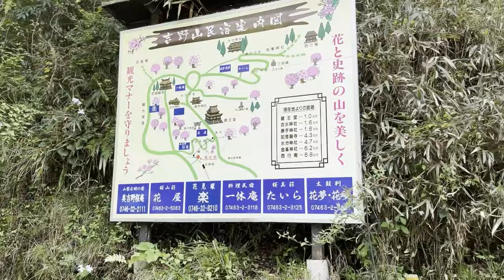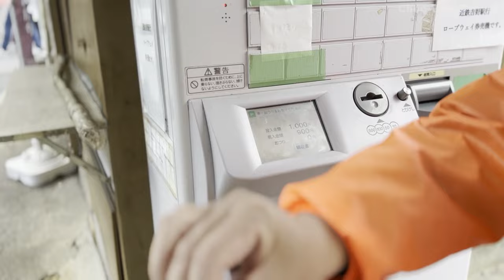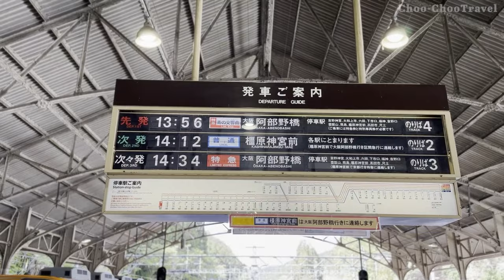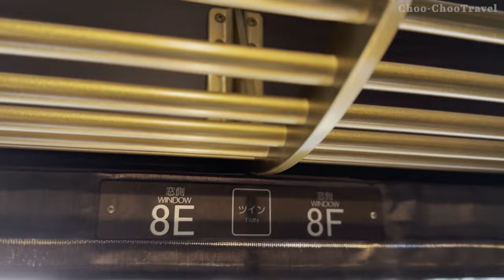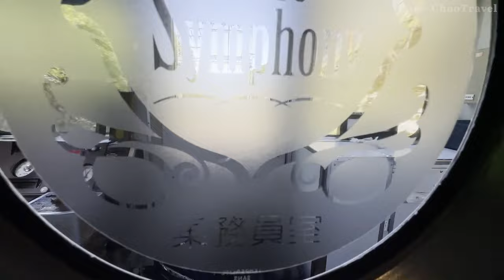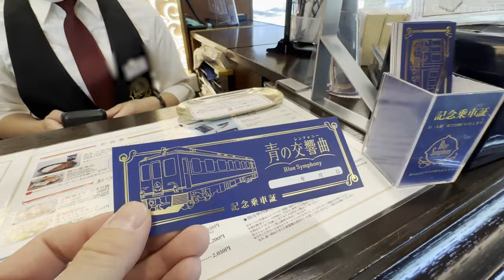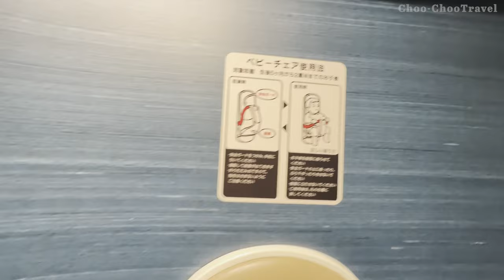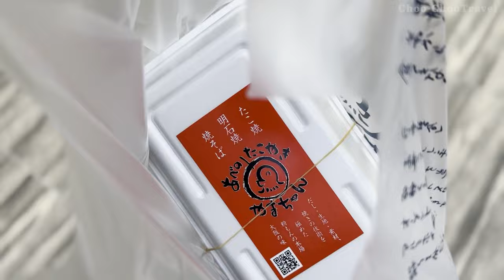$6 Elegant Adventure: Riding the Sightseeing Express Train ''Blue Symphony'' Osaka- Nara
Thank you for always watching Choo-Choo Travel! This time, we're sharing our journey from Yoshino, Nara Prefecture, to Osaka in the Kansai region of Japan. We rode the Kintetsu Limited Express "Blue Symphony" and documented the experience for you. "Blue Symphony" is one of Kintetsu's popular limited express trains, alongside "Shimakaze," "Hinotori," and "Aoiniyoshi," and it's known for being consistently fully booked. Even on the day of our trip, every seat was taken. It's advisable to reserve tickets online starting at 10:30 am one month in advance. You'll find the link in the top comment!

Yoshino Mountain is particularly lively during cherry blossom season, although we missed it this time. We recommend visiting during that time to enjoy the breathtaking Japanese scenery. Onboard, there's a bar counter, but today, we relaxed while enjoying the seasonal cake and afternoon tea, taking in the passing scenery. The seasonal original cake for this time of year is a beautiful "strawberry" cake, which I enjoyed with tea. Of course, you can also switch to coffee. Finally, we indulged in Osaka's iconic dish, "takoyaki." We encourage our international viewers to visit Japan and try out this delightful experience for themselves.

Thank you very much for reading through to the end of the description.

Costs: Limited Express Fare 730 yen (adult), Ticket 1,130 yen (used weekend free pass this time), Ropeway 450 yen (one way), Kakinoha Sushi 1,000 yen, Seasonal Original Cake Set (Strawberry) 1,300 yen, Takoyaki "Yamachan" 720 yen (8 pieces) - All prices as of April 2023
Route: Yoshino Mountain Station → Osaka Abenobashi Station (1 hour 18 minutes)
Train: Kintetsu Limited Express "Blue Symphony"
Impressions: Truly amazing, thank you Kintetsu!

0:00 Introduction
0:28 Start
1:00 Current Location
1:44 Lunchtime
4:51 Ropeway
7:48 Boarding "Blue Symphony"
8:30 Route
9:18 Today's Seat
10:46 Departure
14:18 Tea Time
17:41 Toilet Check
20:34 Soon Approaching the Final Stop
22:10 Takoyaki Investigation

Thank you very much for reading through the entire description!